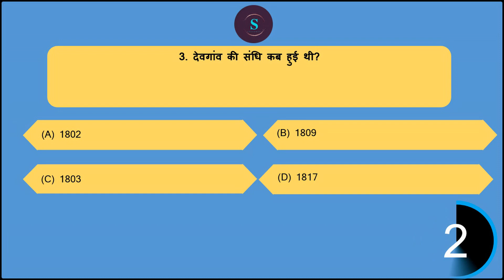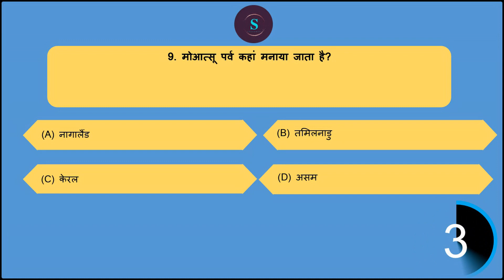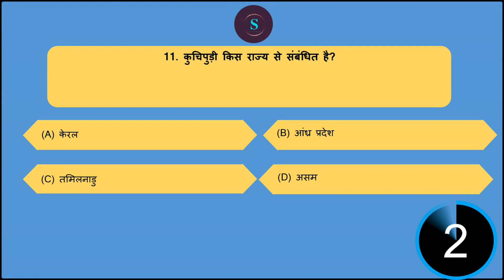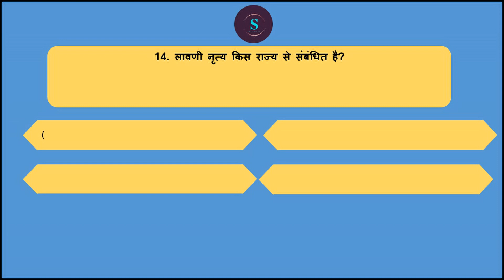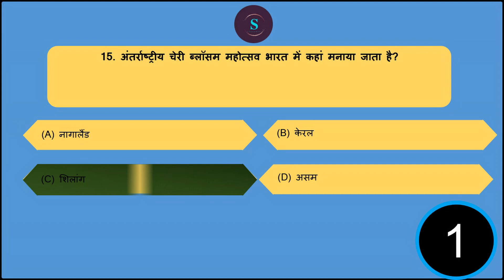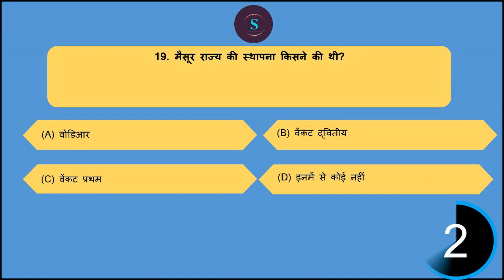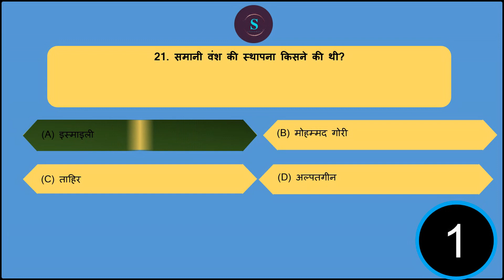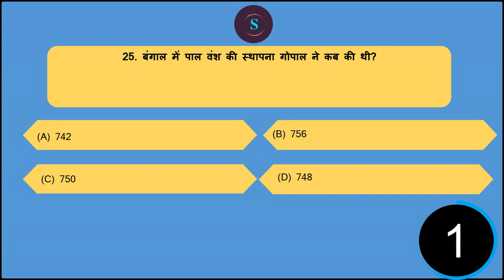मध्यकालीन भारत का इतिहास | MEDIEVAL HISTORY OF INDIA questions |Top 1000 MCQ'S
MEDIEVAL INDIAN HISTORY OF INDIA OR madhyakalin bharat ka itihas questions from sk pandey , old ncert  SATISH CHANDRA ,  s k pandey and new ncert books

भारत का मध्यकालीन भारतीय इतिहास  medieval history of india important objective questions and answers medieval Indian History I Most Important Questions For All Exams
most important questions McQ from medieval Indian History by old ncert s chandra and s k pandey old ncert google and wikipedia and previous year questions compilations  for all exams
टॉप बेस्ट most expected important 1000 मध्यकालीन भारत इतिहास  OLD NCERT ]MCQ GK QUESTIONS
MEDIEVAL INDIAN HISTORY ( madhyakalin bharat ka itihas full BOOK summary gist  OLD NCERT TOP MOST IMPORTANT BEST HISTORY GENERAL KNOWLEDGE STUDIES AWARENESS  QUESTIONS master mega series video

medieval history for hcs hssc uppsc pcs ro/aro

we give free videos for full complete exam preparation  - gk general knowledge in hindi  english , bilingual ) to get good  sarkari exam job result ( or sarkri rusalt dot com  or majhi naukri . after jee main or graduation or ba bsc  , useful for government competitive exams cse or civil services like ias pcs psc uppsc uppcs bpsc mpsc cgpsc tnpsc appsc tspsc tpsc kpsc wbpsc kerala pcs jpsc gpsc opsc apsc wbcs tpsc ppsc jkpsc ctet upsc  mppsc ras hpas hcs hpsc  ukpsc ugc net gate neet ignou nta net bcece rrb ntpc ptet kpsc ielts uksssc upsssc cet rrb je ssc cgl gd chsl ap eamcet uptet jipmer bseb teaching nda cds capf defence kvs dsssb rpsc banking police railway rrb kas ibps po bank sbi yes bank sbin hdfc ibdi icici pnb banking jnu bhu delhi university & Bank Jobs Lecturer & Teacher State PSC , UGC  ICAR SLET  CSIR PSUs Police Paramilitary & Other Jobs -  to learn best possible current affairs  , static and dynamic gs gk ga polity history economy geography environment ecology . scs helps you in online preparation self study free lecture series & crash courses , test series , model answer writing practise , optionals . we cover all booklist books - spectrum , ncert , nios , mahesh barnwal , r s sharma , satish chandra , r s agrawal , laxmikant , majid hussain , shankar ias  , ramesh singh , s k pandey , p n pandey lucent gk pratiyogita darpan and various other books gist summary revision and lots of videos.

बिहार  (BPSC)
मध्य प्रदेश  (MPPSC)
राजस्थान (RPSC)
हरियाणा  (HPSC)
झारखंड  (JPSC)
छत्तीसगढ़  (CGPSC)
उत्तराखंड  (UKPSC)
उत्तर प्रदेश  (UPPSC)